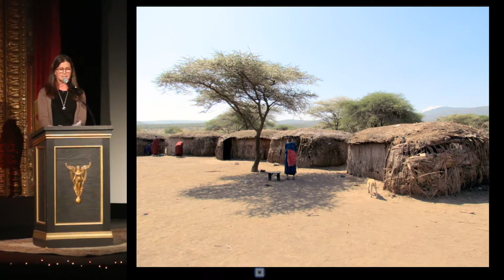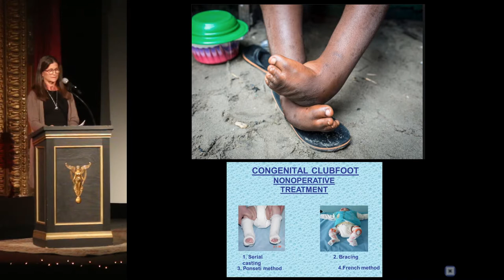Gail Gettler - Nuru